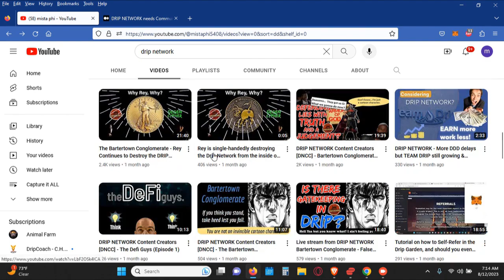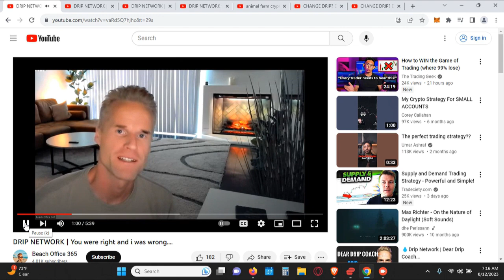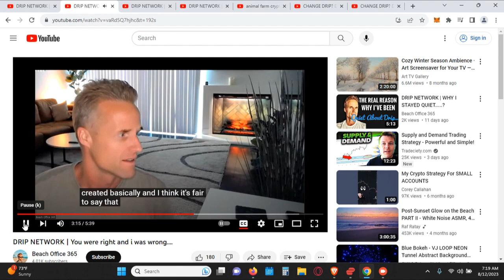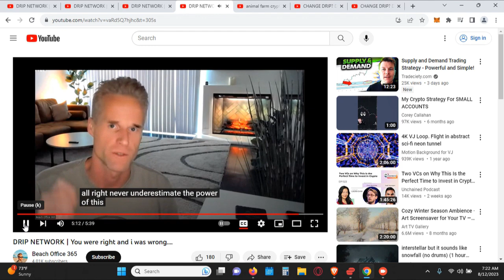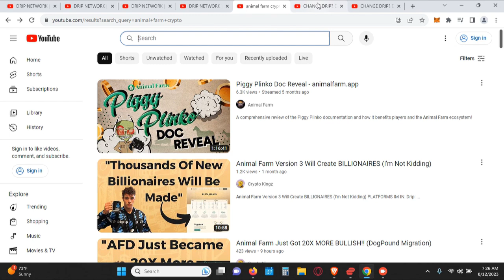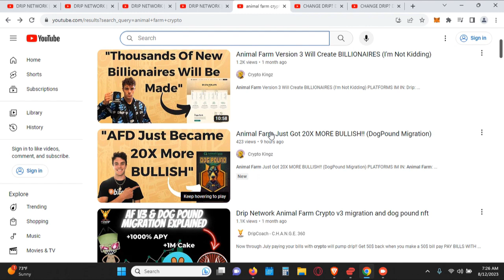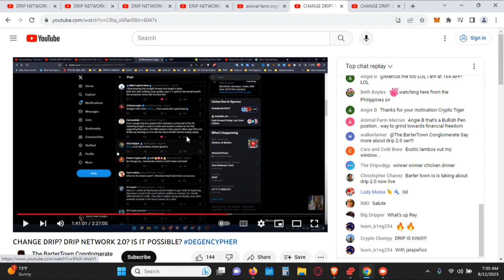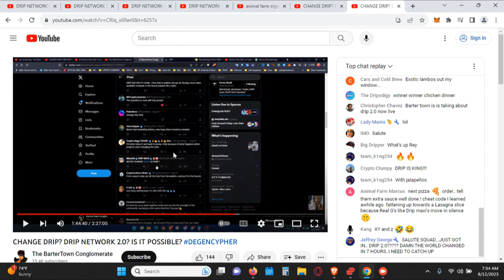DRIP NETWORK - THE ANIMAL FARM crypto project is poised for failure, UNLESS ... (Shall I Continue?)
The Drip Network is suffering a predictable demise due to circumstances that I initially shared in my medium article and followed up with numerous videos to help protect investor capital.

But regardless of what's been shared, many Drip Network community members have incurred significant losses in their Drip investments and this is in large part due to a lack of knowledge and a refusal to accept honest criticism of the conditions that were plaguing the Drip Network ecosystem.

Now, Forex Shark is on a campaign to launch and promote V3 of the Animal Farm, but is this really a project worth investing in or will it only serve to drain investor capital like previous projects that Forex Shark has released?

However if you only want to listen to and follow disingenuous influencers like Rey, Crypto Kingz, and 98% of the other influencers that promote Forex Shark's projects, let it be known as well so I don't waste any more of my time trying to share information with the community.

Investors deserve to know what they're getting into and they are not going to get the real from people that only want to promote a project (like Forex Shark or his influencers).  The choice is yours people.